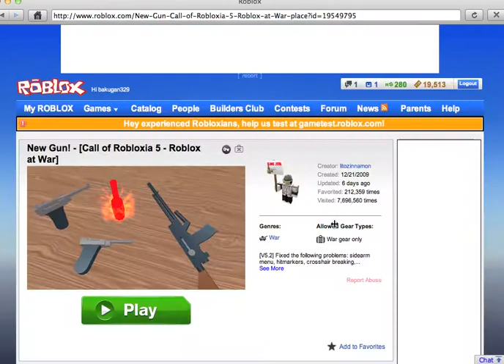lets play roblox 2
short. but guns.. so its okay